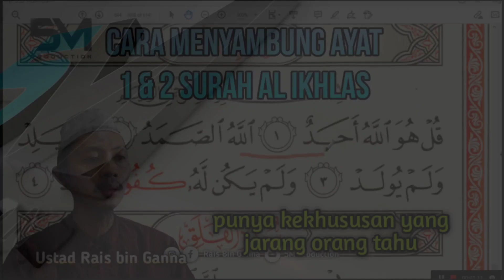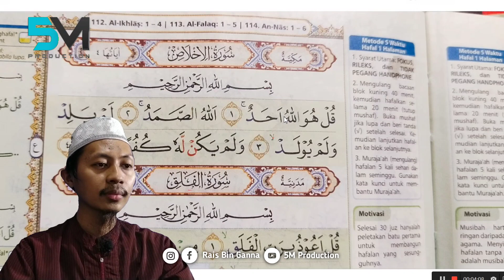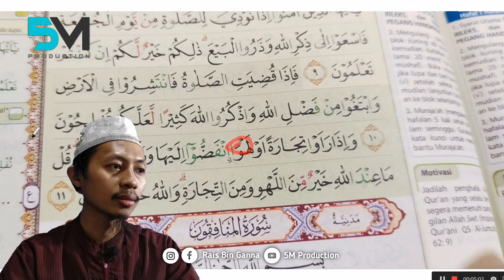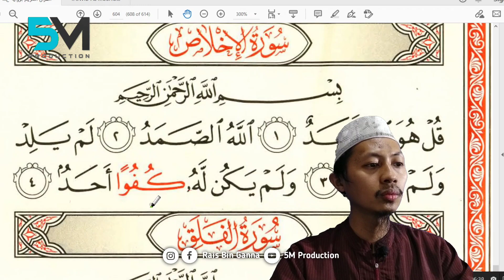Belajar Mengaji : Cara menyambung ayat 1 dan 2 surah Al ikhlas, jarang orang tahu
Ustad Rais bin Ganna

FB & IG : Rais bin Ganna

Marhaban / Selamat datang di channel kami.

Jazakumullah khairan Dan Terimakasih